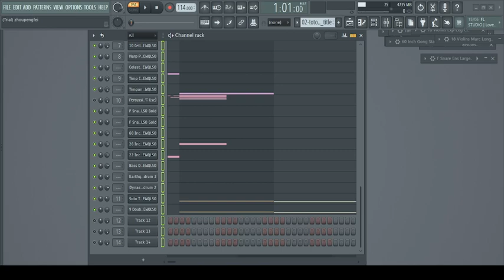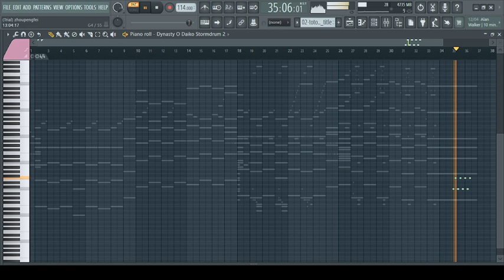TOTO: Dune - Main Theme (MIDI Mockup)